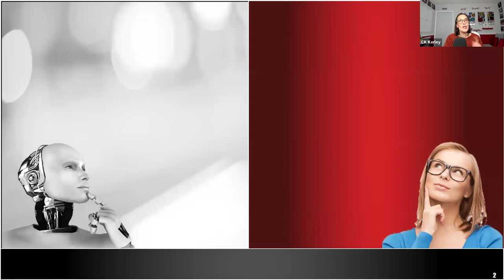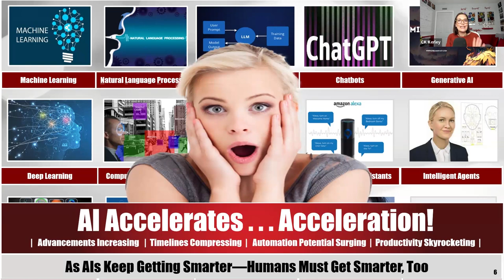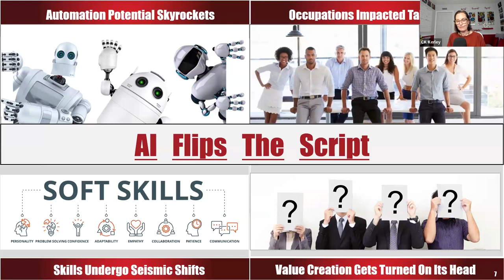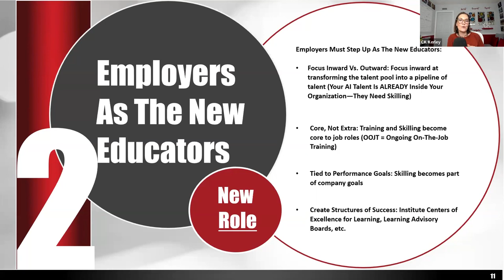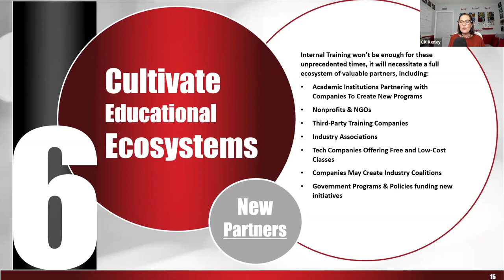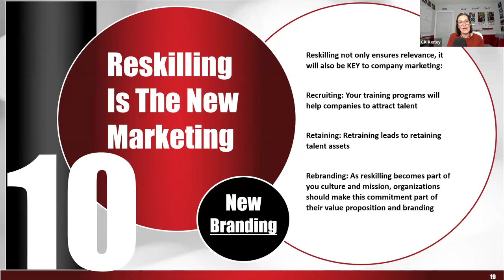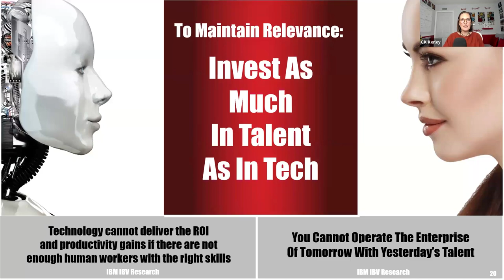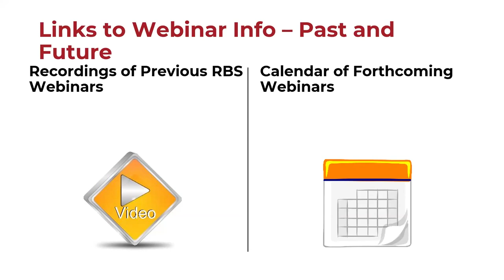Webinar: The AI Reskilling Revolution – closing the skills gap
| Rutgers Business School’s Virtual Lunch & Learn Series presents Christina "CK" Kerley, Consultant, powerhouse keynoter, and Instructor of Professional Practice, Rutgers Business School Executive Education.

Christina “CK” Kerley has guided scores of Fortune 500s—and thousands of executives—through 25 years of disruptions, digital revolutions, and business reinventions. CK pairs her highly original content with her signature high-energy style. CK captivates—and keeps!—the attention and imagination of her audiences. CK’s career story is one of constant reinvention through (many!) digital transformations: from smartphones to smart things, apps to algorithms, devices to data, robots to co-bots, Internets to “Outernets,” Web 2.0 to Web3, Immersive Media, and The Metaverse. Passionate about leveraging technology to close the opportunity divide, through her advocacy work—aptly named impaCKt—she illuminates the untapped potential of underserved groups. CK’s core message is that the very same innovations that power game-changing businesses can also ignite life-changing careers.

Rutgers Business School’s Virtual Lunch & Learn Series brings the hottest trends and business topics to stay relevant. Free, monthly, live online webinars, including Q&A with faculty and thought leaders during lunch. See upcoming webinars